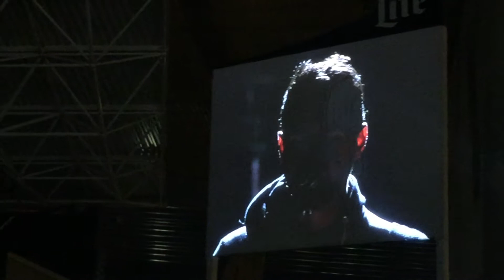Brand New. SoCo Amaretto Lime. SummerFest.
Brand New